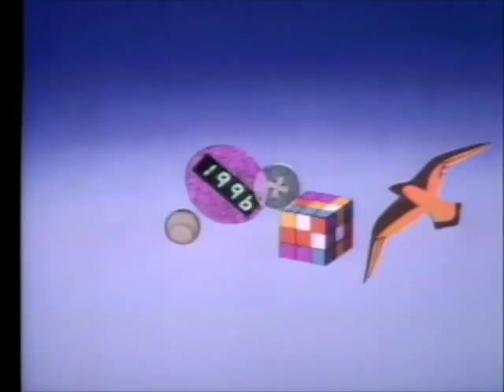PM Magazine San Antonio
PM Magazine San Antonio went to Switzerland in the summer of 1983 ...or was it 1982?  Co-Hosts are Peggy Kokernot and Mario Bosquez. Show open and show close.